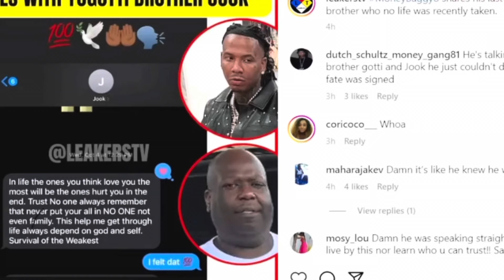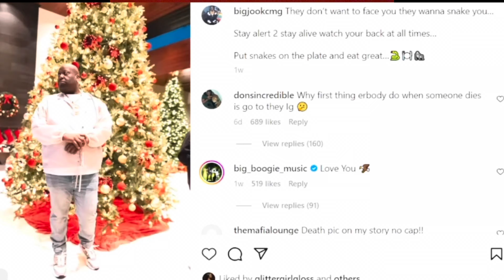Yo Gotti Bro CMG Big Jook Sent MoneyBagg Yo Crazy Message Before He Was K!LLED😱